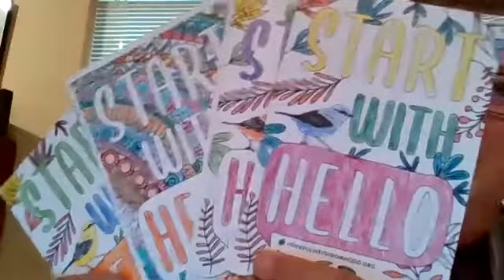Session 23 of Neighboring 101: Momentum is Building for Neighboring Holidays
Join Tim DeTillis (National Good Neighbor Day website), Jennifer Prophete (Hopeful Neighboring), Lynn Schmidt (columnist for the St. Louis Post-Dispatch), David Burton (University of Missouri Extension) and others from across the midwest as they discuss the importance of National Good Neighbor Day and Missouri Good Neighbor Week as well as the momentum that seems to be building for each one. Guests also join in with their own examples of planned activities for 2022.